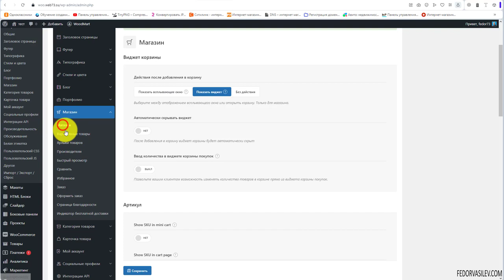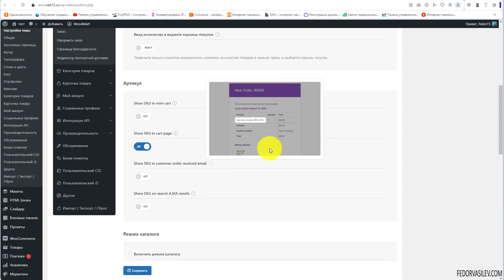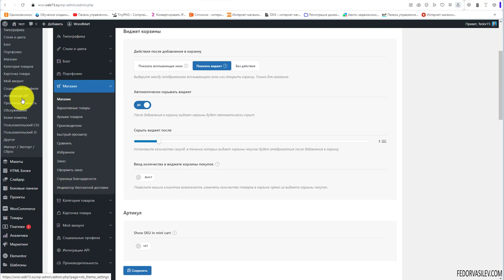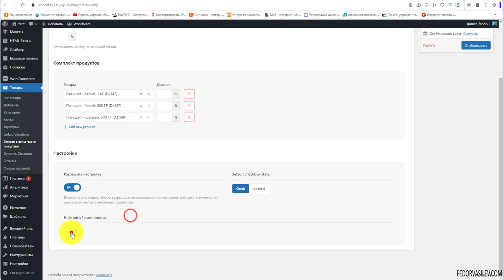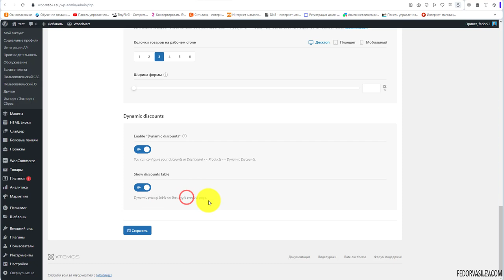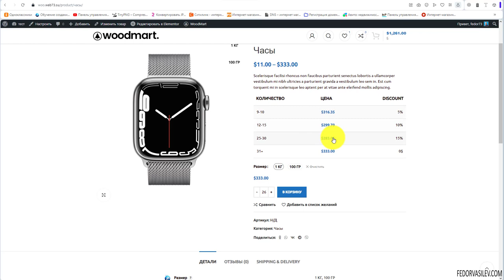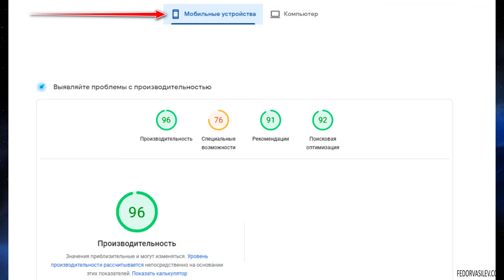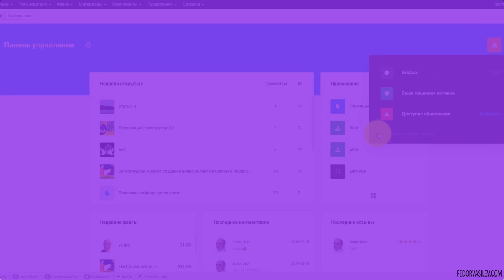Тема Woodmart — настройки магазина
В этом видео, действия после добавления в корзину, режим каталога, таблица размеров, вместе с этим часто покупают, динамические скидки.